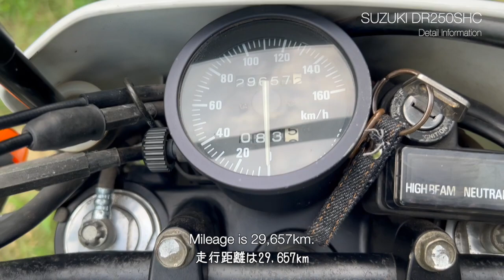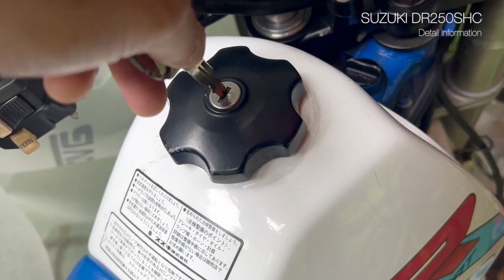SUZUKI DR250 SHC Detail